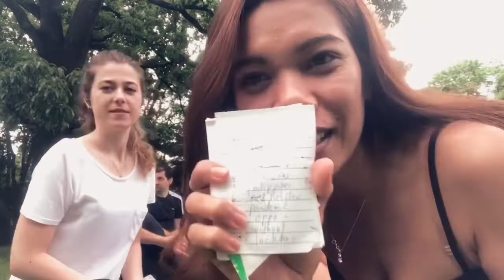THE WHISPER CHALLENGE WITH TURKISH FRIEND||(melis)FILIPINA AND TURKISH IN JAPAN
PAANO MAKAPAG TRABAHO SA TURKEY
*LEGIT NA AGENCY